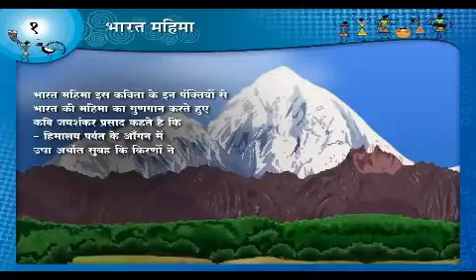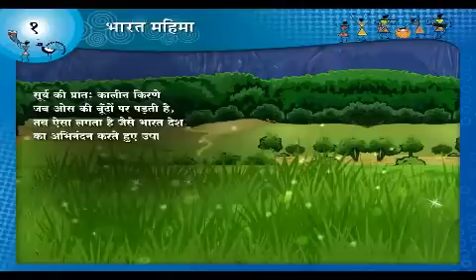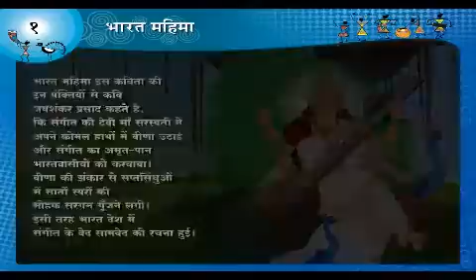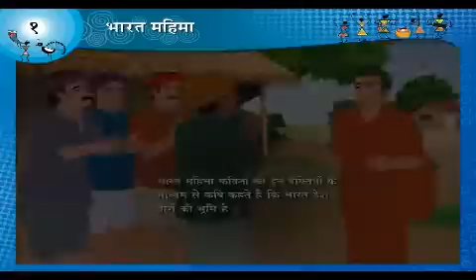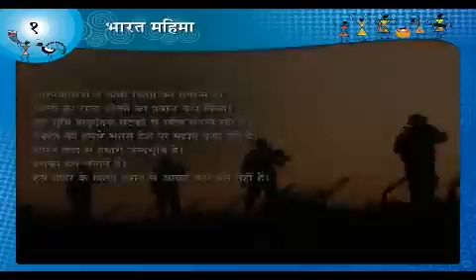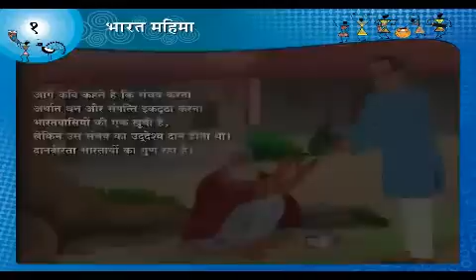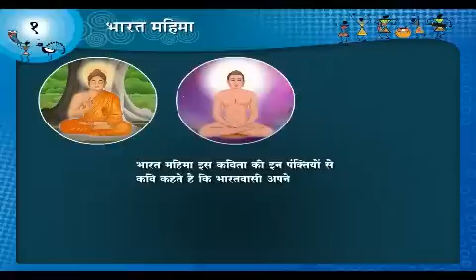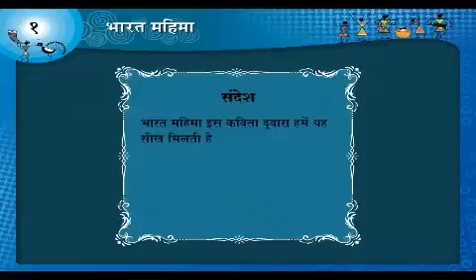Class 10 || SSC || Bharat Mahima|| Jayshankar Prasad || Hindi || No.1